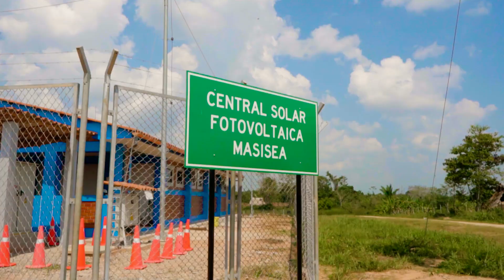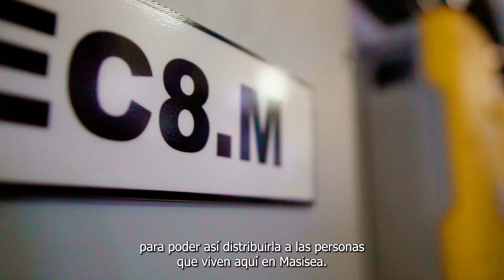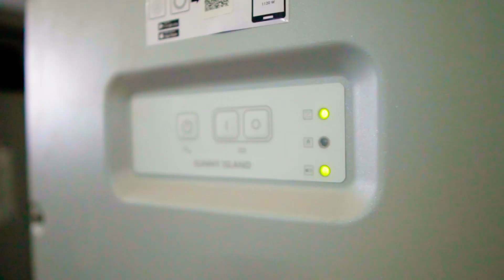¡Conoce la Central Solar de Masisea! ⚡️🌞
Un proyecto que brinda energía limpia a más de 12,000 personas en Ucayali, donde Tienda Solar acompañó integralmente cada etapa de su desarrollo e implementación, suministrando las baterías Pylontech así como las estructuras de aluminio especializadas para una potencia de 550 kWp.

¿Buscas un socio distribuidor que realmente te ayude en tus proyectos? ¡Escríbenos!